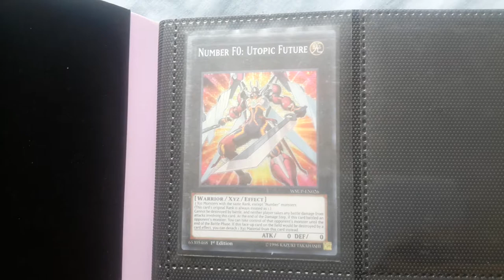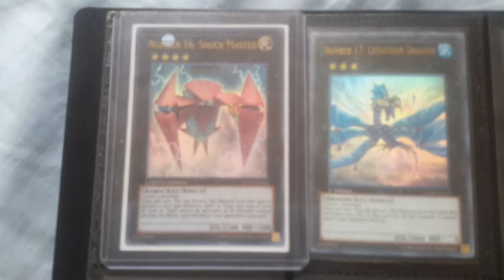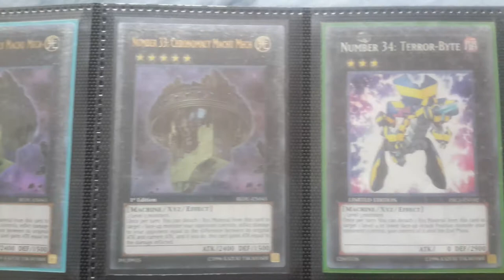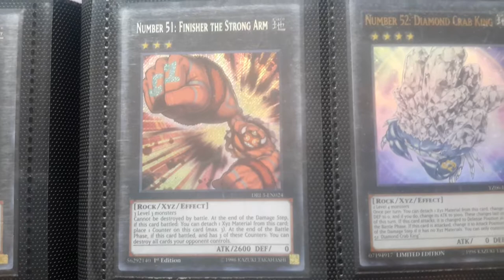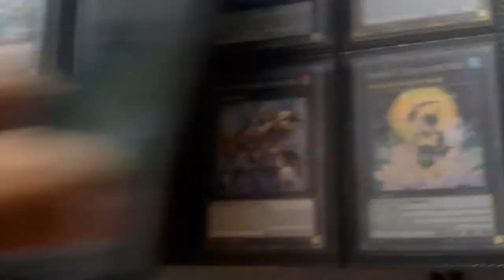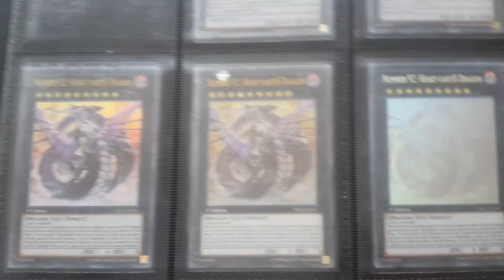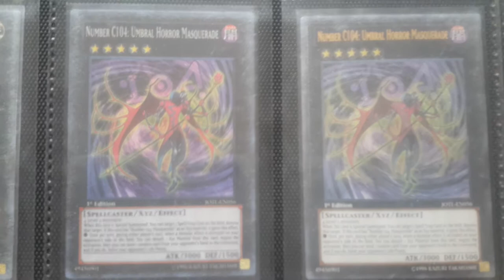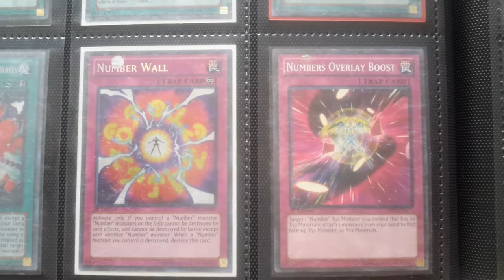Yu-Gi-Oh! Numbers collection post Duelist saga 27/05/17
Faltantes
Number S39: Utopia the Lightning (Ultimate Rare) OTS tournament pack 4

Rank-Ups
Rank-Up Magic - The Seventh One